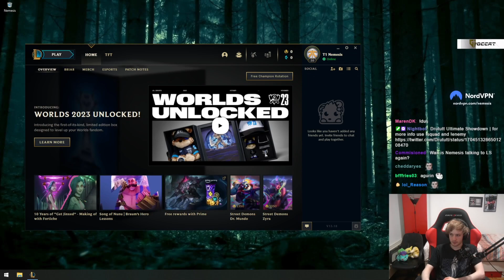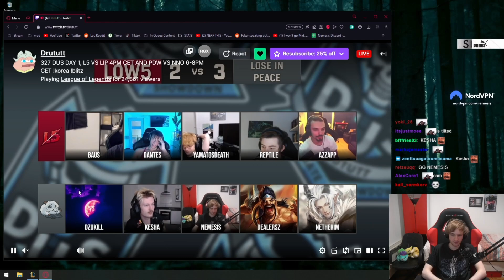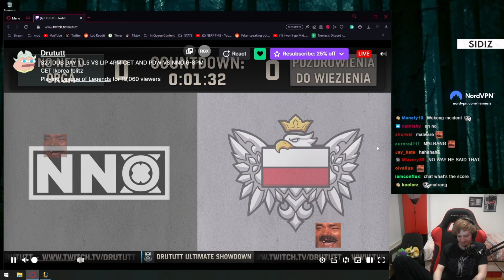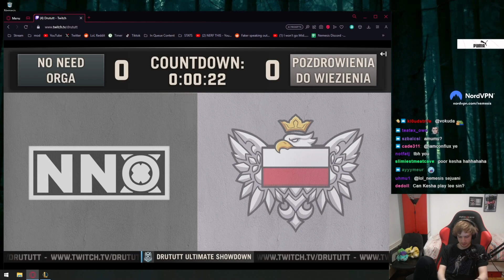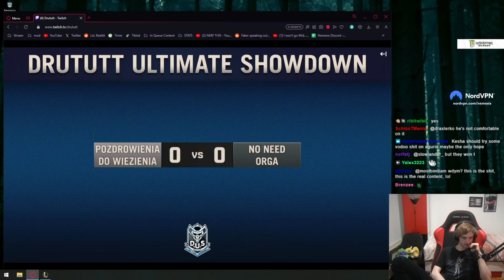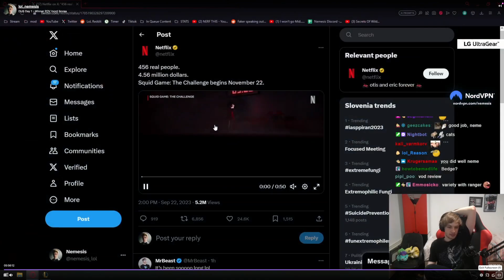Nemesis DUS game 5 vs LOW 5 with coach LS 13.18